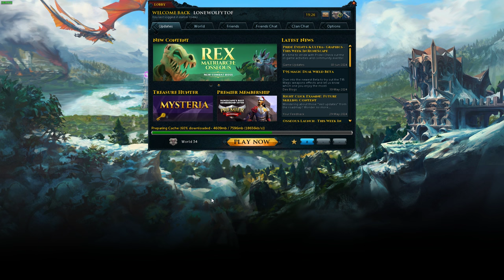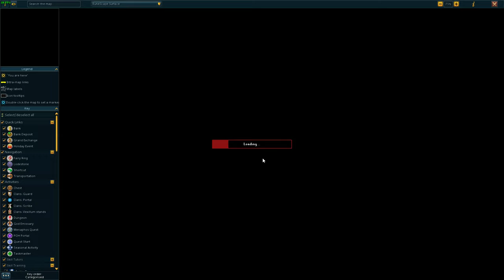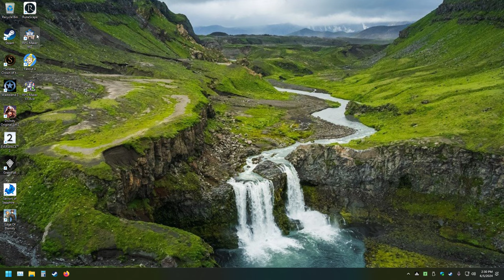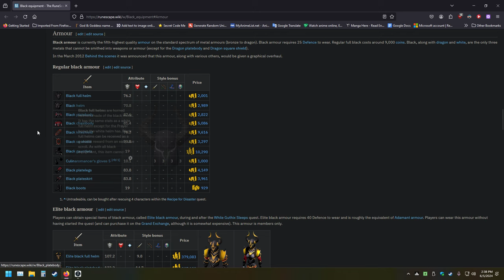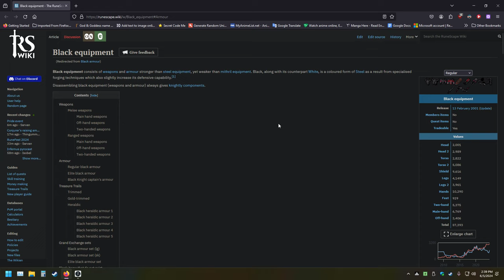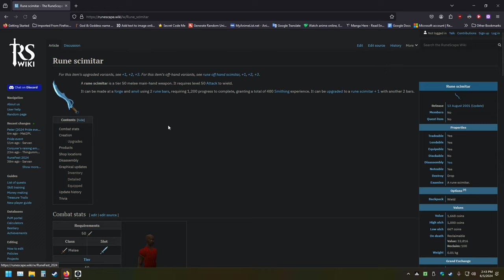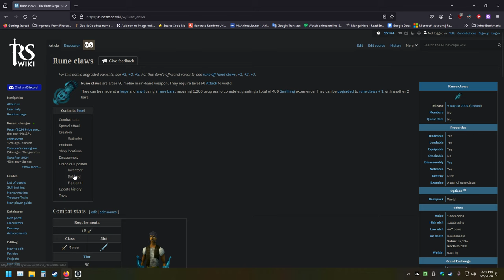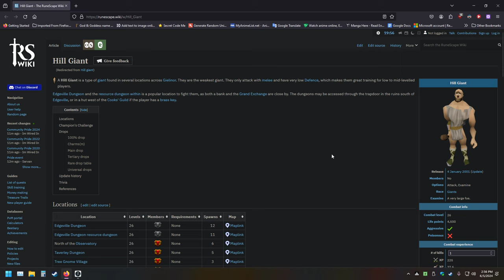Part 16 Runescape 3 Hardcore Ironman Epic Challenge